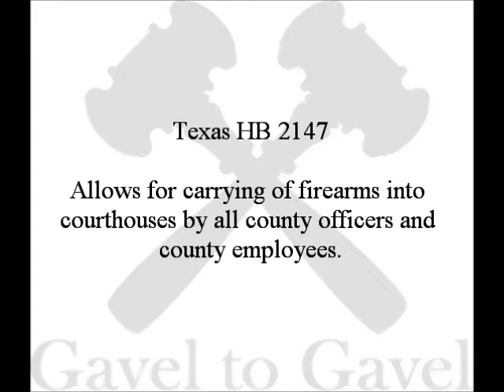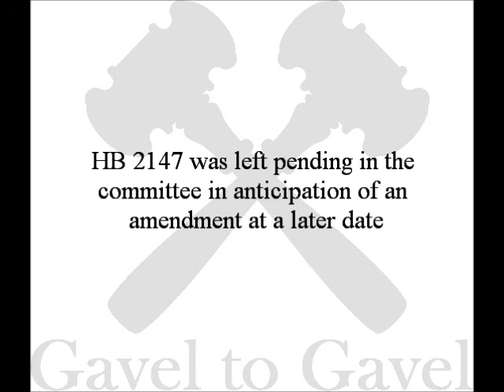TX House cmte considers allowing all county officials/employees to carry guns into courthouses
The recent shootings in Kaufman County, Texas of the county's prosecutor, his wife and an assistant prosecutor have lead to increased security for court staff and the entire Kaufman County Courthouse. By pure coincidence, the Texas House Committee on Homeland Security & Public Safety was scheduled to hear testimony yesterday (April 3) on HB 2147 a bill to allow any county officer and county employee to carry a firearm in a courthouse. During testimony it was submitted that Kaufman County District Attorney Mike McLelland who was killed with his wife at home had approached a House member just before his death in support of HB 2147.

The video is from the April 3 hearing. The bill was left pending in the committee in anticipation of a future amendment to clarify some of the language in the bill.